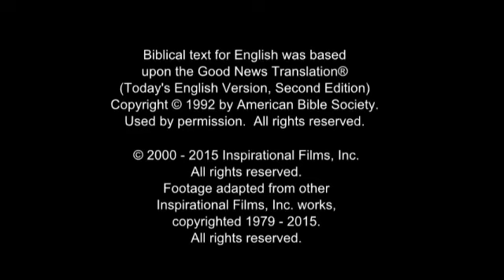The Story of Jesus for Children In Oromo, West - Central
-The purpose of this movie is not to make a member of  any religion, but to show only God's love!